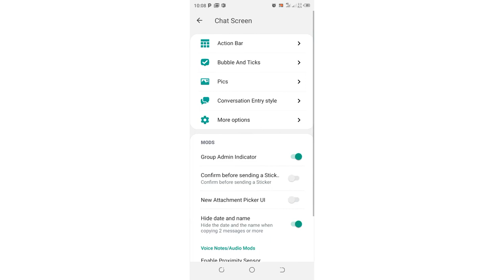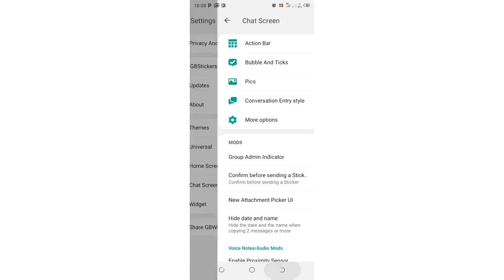How To Hide Contacts DP On GB WhatsApp| Remove Profile Picture Conversation Screen Header WhatsApp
How To Hide Contacts DP On GB WhatsApp|| Remove Profile Picture From Conversation Screen Header GB WhatsApp
Do you want to hide certain contact profile picture on GB WhatsApp Chat List? May you have private chat with someone that you don’t want to see or may just want to keep your chat list privacy. Whatsoever the reason, its easy to hide DP on GB WhatsApp Conversation Screen with just a few step.
In this video, I will show you how to hide contact Dp on GB WhatsApp in just few minutes. I’ll also cover some benefits of hiding profile picture and answer some question in regard to this feature
Your queries-
1. Hide contact DP on GB WhatsApp
2. Disable profile pick on conversation screen GB WhatsApp
3. Hide Number DP on WhatsApp
4. GB WhatsApp Privacy settings
5.